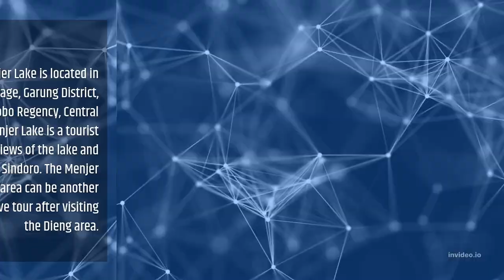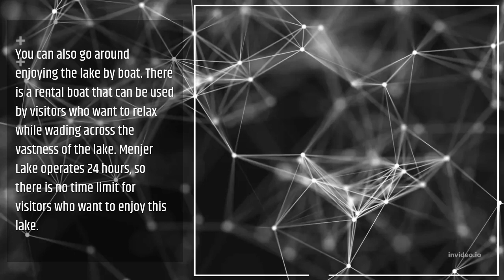Menjer Lake, Wonosobo-Central Java, Indonesia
Menjer Lake is located in Maron Village, Garung District, Wonosobo Regency, Central Java. Menjer Lake is a tourist spot with views of the lake and Mount Sindoro. The Menjer Lake area can be another alternative tour after visiting the Dieng area. Menjer Lake is the widest natural lake in the Dieng Plateau Tourism area. Menjer Lake is about 1300 meters above sea level with an area of ​​about 70 hectares and has a depth of 50 meters. By watching some of these video clips I want to educate what this place is like, where it is located, and what charms it has. Hopefully with this video, we get a little picture. As well as being able to present things that can increase the interest of tourists, especially foreign tourists, to come to visit Indonesia. Amen...